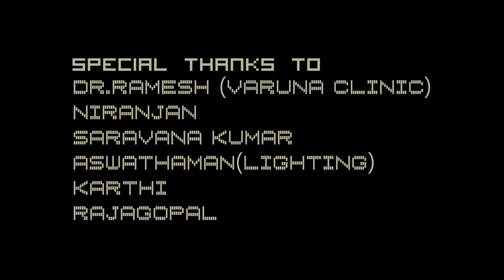DAIRY MILK - Thriller short film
The story of a common boy who indulges in bad practices,trying to get away from those acts but failed to do so and ended up in a sorrowful situation.

Moral of the story is
"Present or past, once or twice, doing a bad deed will end in Sorrow"

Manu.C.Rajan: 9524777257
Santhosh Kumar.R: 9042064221